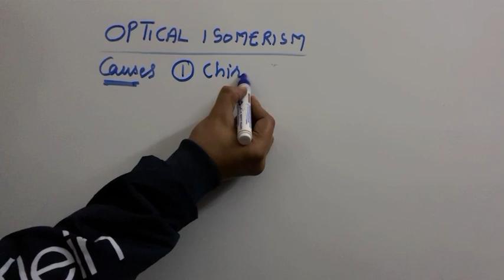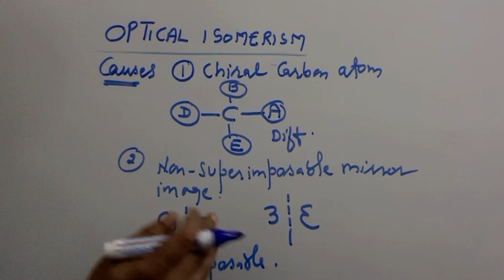Causes of Optical isomeris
Chiral center
Enantiomer